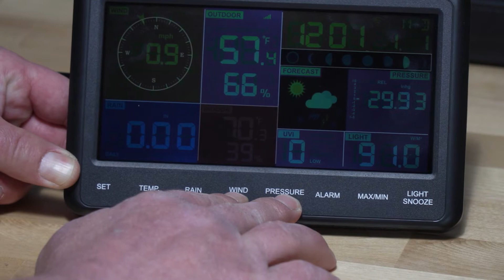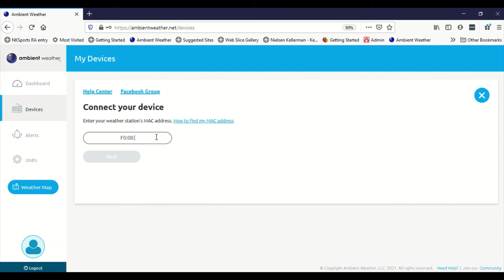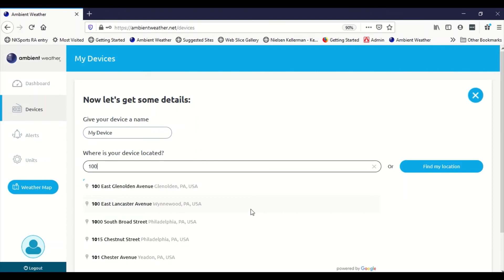Ambient Weather WS-2902 | Connecting Your Station to AmbinetWeather.net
In the video, our technical rep shares step-by-step instructions on how to connect your Ambient Weather WS-2902 weather station to AmbientWeather.net.

// FREE RESOURCES
Ambient Manuals & Downloads:

//Connect your Device
Ambient Weather Network

"Ambient Weather Network User's Group"
Here you can find and share support and recommendations regarding your Ambient Weather stations and accessory products. Support and advice are provided by both Ambient, LLC (“Ambient Weather”) and Nielsen-Kellerman Co. (“NK”) employees and other Ambient Weather enthusiasts.

//ABOUT:
Providing affordable, accurate, and easy-to-install outdoor weather stations combined with bright, engaging indoor console displays and built-in connectivity to a powerful web-based dashboard and map of weather station readings.